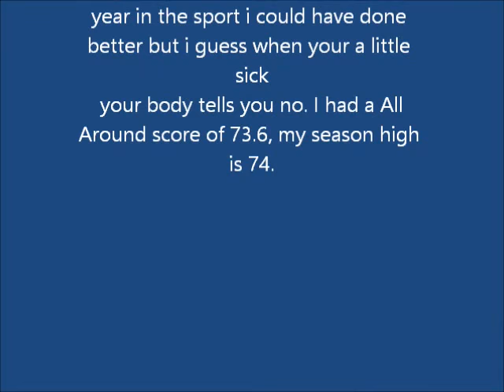Ohio Gymnastic State Championship 2014 Dee Mosley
Senior state meet 73.6 AA 2nd place on floor